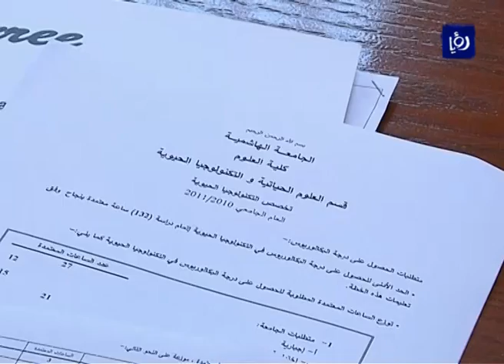نشرة أخبار رؤيا بتاريخ 20-3-2014 Roya News Broadcast 20-3-2014